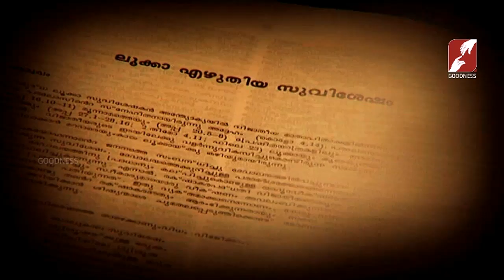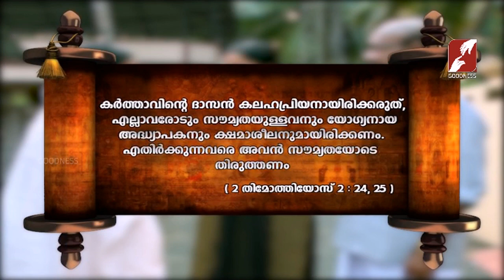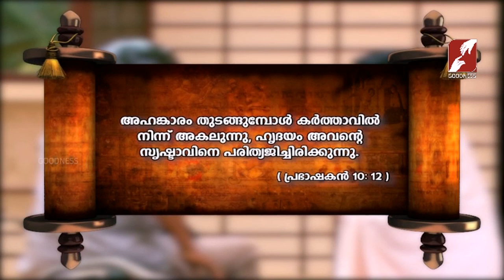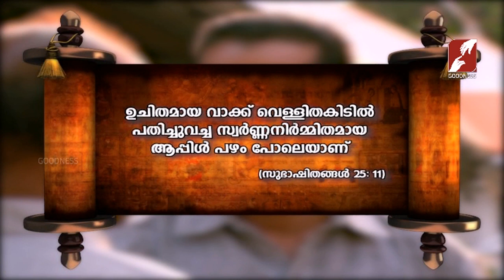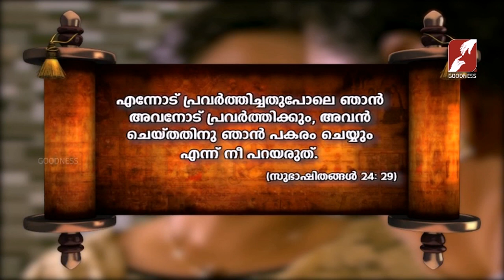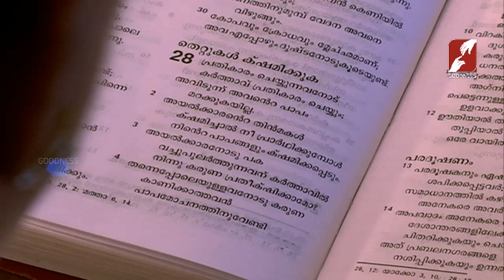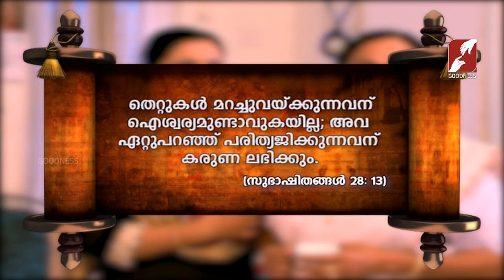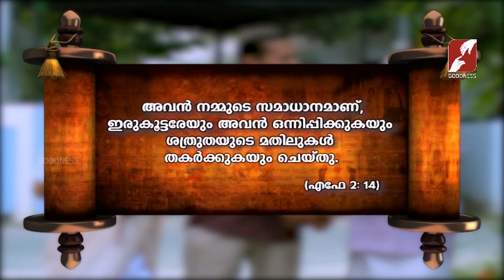VACHANAM PARAYUNNATHU | Epi 435 | പ്രതികാരം Prathikaram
VACHANAM PARAYUNNATHU | Epi 435
പ്രതികാരം Prathikaram